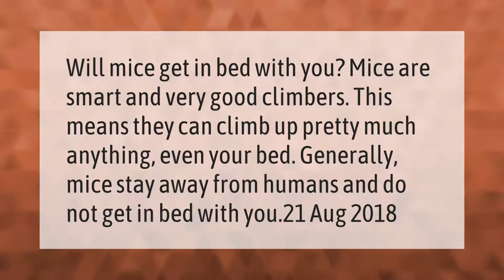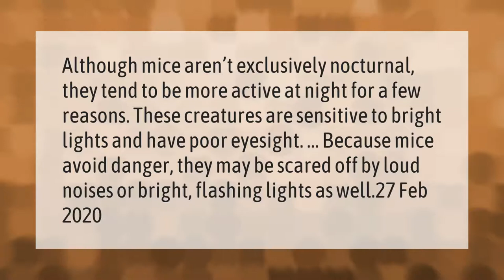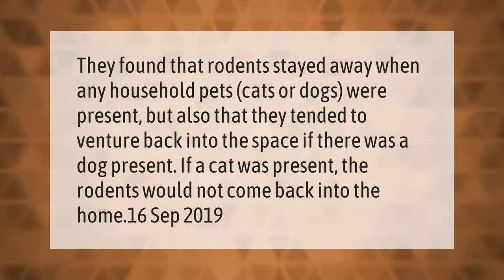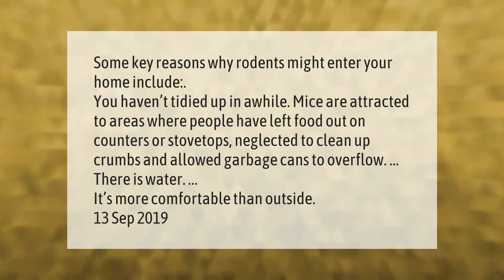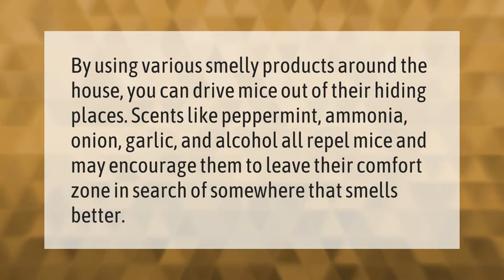Will mice get in bed with you?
00:00 - Will mice get in bed with you?
00:36 - What are mice scared of?
01:06 - Do mice hate aluminum foil?
01:37 - Will mice leave if they smell a dog?
02:05 - Is it normal to be scared of mice?
02:38 - What attracts mice to your bedroom?
03:12 - How do you get a mouse out of hiding?

Laura S. Harris (2021, March 10.) Will mice get in bed with you?
    AskAbout.video/articles/Will-mice-get-in-bed-with-you-227410